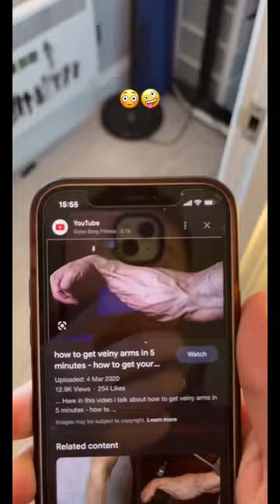Making my girlfriend cringe using her phobia: Veins